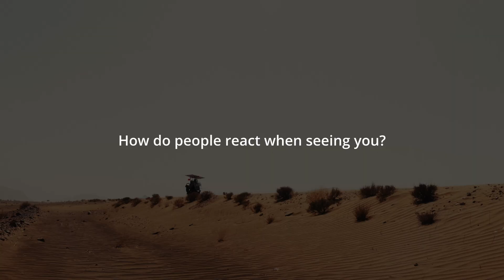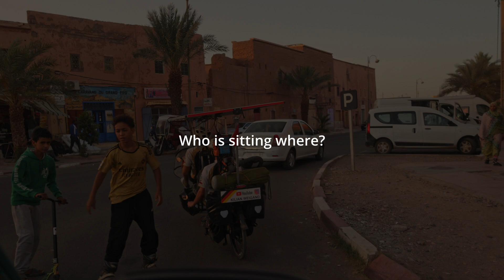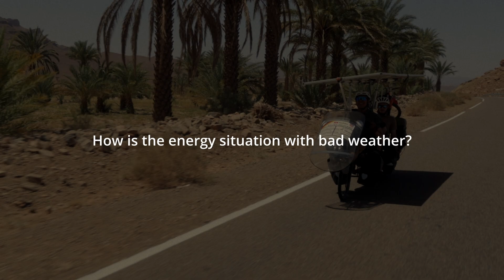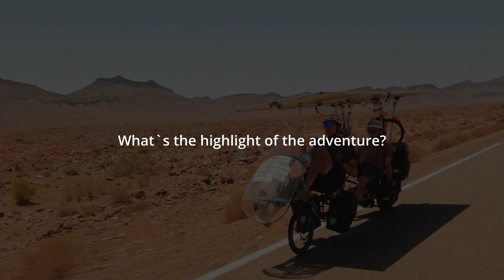We Thought We Knew Tandem Biking... Until We Tried THIS Recumbent!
We are traveling more than 7500km with an Azub Twin Tandem recumbent bicycle that is self converted to electric and solar powered but what is really special about it? We tell you in this video!

Join us on an electrifying journey from France to the Sahara in this thrilling SunTrip solar-powered race! Watch as the German solarbike team pushes the limits of their self-built tandem solar bike, navigating the harsh desert and forging unforgettable connections with the Moroccans. Featuring Jack Butler, the winner of the Solarbike Race, sharing his personal challenges and triumphs.

Directed by Kilian Weigand
Editor Kilian Weigand
Assistant Editors Leon Wohlfart
Riders Jonas Becker & Kilian Weigand
VFX artist Bruno Müller

~▬▬▬▬▬▬ Azub Bikes ▬▬▬▬▬~
Azub Bikes is a renowned recumbent brand that is characterized by its innovative designs and high quality. Thankfully, they support me in my projects and future trips and provide me with bikes!

 / azubrecumbents

~▬▬▬▬▬▬ Fahrwerker ▬▬▬▬▬~
Perform Stronger! Brakes rethought? The Fahrwerker brake system brings even heavy ebikes and cargo bikes to a standstill. Over 9000km / 60,000hm and the brake pads and letters are still in good condition with little wear!

 / fahrwerker

~▬▬▬▬▬▬ Windmeile ▬▬▬▬▬~
I convert my bikes to ebikes myself. This requires specialist knowledge and the right components for your bike. You can find all this in the Windmeile store! From motors, complete wheels, controllers and displays to all kinds of sensors, you'll find them all in one place!

 / windmeile

~▬▬▬▬▬▬ Victron Energy ▬▬▬▬▬~
I`m using smart and high-quality solar charge controllers from Victron Energy - the blue box in the solar scene. The charge controllers impress with their excellent build quality, high efficiency and the ability to read out and document solar, battery and power consumption values live via a smartphone app or an external Victron touchscreen.

 / victron_energy

~▬▬▬▬▬▬ Mobivelo ▬▬▬▬▬~
Mobivelo ist euer Ansprechpartner, wenn es um Fahrrad Reparatur und Service in und um Würzburg geht! Dank einer mobilen Fahrradwerkstatt, können Reparaturen vor Ort bei dir durchgeführt werden. Interesse? ⬇

 / mobivelo_de

~▬▬▬▬▬▬ Das Hammerdach ▬▬▬▬▬~
Nicht nur Solarbikes haben ein Dach! Du brauchst Hilfe bei deinem Dach (Umkreis Würzburg / Schweinfurt) ? Das Hammerdach ist der richtige Ansprechpartner!

 / dashammerdach

►Step Up Wandler
►Victron MPPT 100/20
►Klett Kabelbindern
►Bafang BBS02 Kit
►NEO-6M GPS-Modul
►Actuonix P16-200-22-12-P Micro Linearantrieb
►Arduino Mega R3 Mikrocontroller
►DS1307 I2C Echtzeituhr-Chip (RTC)
►GY-273 QMC5883L DREI Achsen Kompass Magnetometer

However, I have no direct connection to the merchants / products. This is a good way to say thank you: it costs you a click and earns me a little something for my work.